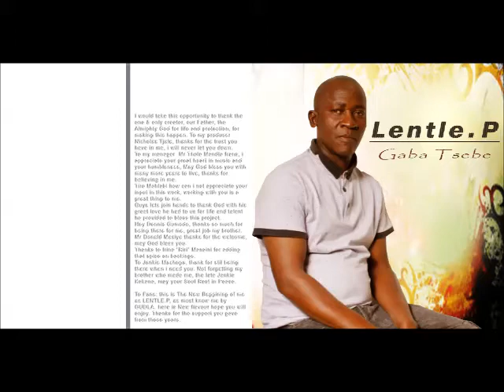Gaba Tsebe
Lentle.P 2021 single
Produced by Nikie-Nikie
Afro soul track
Released by NTSTAINMENT